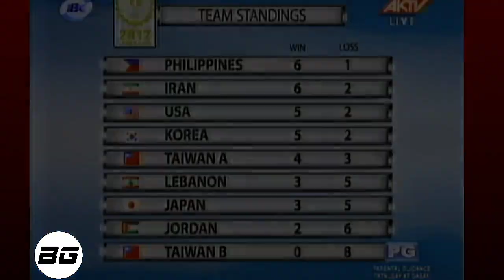PILIPINAS NAKABANGGA ANG TEAM USA PARA SA GINTO! | Gilas Pilipinas vs USA Championship Game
Keywords;
WILLIAM JONES CUP
LA TENORIO WINNING SHOT
PHILIPPINES
PBA
PBA 2021
PBA TODAY
PBA LIVE
2021 PBA PHILIPPINE CUP
PBA ASARAN
PBA ASARAN MOMENTS
PBA SUNTUKAN
PBA SAPAKAN
PBA PIKUNAN
PBA RAMBULAN
PBA BRAWL
PBA SCUFFLE
PBA KANTYAWAN
PBA FIGHT
PBA RUMBLE
PBA BLOOPERS
PBA FINALS
GILAS
FIBA
FIBA LIVE
FIBA HIGHLIGHTS
FIBA REPLAY
PHILIPPINES
DOMINICAN REPUBLIC
GILAS PILIPINAS
KAI SOTTO
ANGE KOUAME
ANGELO KOUAME
SERBIA
FIBA 2021
KAI SOTTO
JAYLEN GREEN
THIRDY RAVENA
GILAS PILIPINAS
PHILIPPINES
ALAB PILIPINAS
MIGHTY SPORTS
TERRENCE ROMEO
KWENTONG GILAS
CALVIN ABUEVA
PBA IMPORT
PBA LATEST
PBA UPDATES
PBA NEWS
PBA 2020
PBA SALARY
PBA COACHES
PBA TEAMS
PBA UPDATES
2020
PBA TRADE
PBA ROOKIES
PBA DRAFT
PBA MOCK DRAFT
PBA IMPORTS
WINNING BASKET
ANKLE BREAKER
SLAM DUNK CONTEST
3 POINTS SHOOTOUT
3 POINTS CONTEST
JAMES HARDEN
DERRICK ROSE
JAVALE MCGEE
KOBE BRYANT
KEVIN DURANT
DERRICK FISHER
JAPETH AGUILAR
SMART GILAS
GILAS PILIPINAS
JAMES YAP
MARK CAGUIOA
JAYSON CASTRO
JAMES YAP
Mighty Sports vs Al Riyadi
Lamar Odom
TRENDING
BLOOPERS
BRAWL
FIGHT
RUMBLE
SUNTUKAN
SAPAKAN
RAMBULAN
BOXING
FLOP
ACTING
ARTE
PIKUNAN
LUTO
BASTOS JAM
SLAM DUNK
CRIME
INCIDENT
WINDMILL
TOMAHAWK
DANCE
DANCING
PBA PLAYER
FUNNY MOMENTS
FUNNY VIDEOS
FUNNY
FUNNIEST
FULL GAME HIGHLIGHTS
LATEST
LATEST GAME
NEW
NEW VIDEOS
NEW GAME
NEW HIGHLIGHTS
NEW IMPORT
NEW IMPORTS
NEW ROOKIES
BAGONG LARO
BAGONG IMPORT
BAGONG PLAYER
BAGO
LATEST HIGHLIGHTS
PLAYER HIGHLIGHTS
GILAS PILIPINAS
ALAB PILIPINAS
MIGHTY SPORTS
THEME SONG
KEVIN FERRER GILAS
3X3
ALAB NG PUSO
MPBL
MVP
MYTHICAL
DEFENSIVE PLAYER
REBOUND
AWARDING
CONTROVERSIAL
CONTROVERSY
WALK OUT
PBA TEAM
ALASKA ACES
BARANGAY GINEBRA SAN MIGUEL
GINEBRA
NSD
NEVER SAY DIE
CROWD
FANS
REACTION
SAN MIGUEL BEERMEN
SMB
MAGNOLIA HOTSHOTS
PUREFOODS
SAN MIG COFFEE
BMEG
STAR HOTSHOTS
ROS
TNT
MERALCO BOLTS
SHELL
TANDUAY
CONEY ISLAND
BARAKO BULL
FORMULA SHELL
ANEJO
RED BULL
STA LUCIA
FINALS
SEMIFINALS
QUARTERFINALS
THROWBACK
CLASSIC
PBA CLASSIC
ALVIN PATRIMONIO
SONNY JAWORSKI
ROBERT JAWORSKI
RAMON FERNANDEZ
JAMES YAP
FLOYD MAYWEATHER
MICHAEL JORDAN
SCOTTIE PIPPEN
STEVE KERR
OBSTACLE
CHALLENGE
ISOLATION
OFFENSE
DEFENSE
MANILA
VISIT
DANNY ILDEFONSO
TERRENCE JONES
SCOTTIE THOMPSON
CHRIS MCCOLLOUGH
ARWIND SANTOS
JIMMY SANTOS
REYNALDO BALKMAN
MARLOU AQUINO
ERIC MENK
RUDY HATFIELD
BENJIE PARAS
CELEBRITY
BUHAY
CELEBRITIES
GUEST
DANNY SEIGLE
ALI PEEK
WILLIE MILLER
JOJO LASTIMOSA
JUNE MAR FAJARDO
LA TENORIO
STANLEY PRINGLE
JAYSON CASTRO
ATOY CO
THE FAST AND THE FURIOUS
DYNAMIC DUO
PINOY SAKURAGI
BIG GAME
EJ FEIHL
GREG SLAUGHTER
CALVIN ABUEVA
IAN SANGALANG
JUSTIN BROWNLEE
MARQUS BLAKELY
DENZEL BOWLES
TERRENCE ROMEO
VINCE HIZON
CHRIS ELLIS
RICCI RIVERO
ALLAN CAIDIC
MARK CAGUIOA
MARC PINGRIS
JOHNNY ABARRIENTOS
JAYJAY HELTERBRAND
JIMMY ALAPAG
CHAMPION
ONE SPORTS
TV5
FINALS MVP
PJ SIMON
TOP GAME
BEST GAME
BEST MOMENTS
SMART GILAS
LOUD CROWD
LOUDEST FANS
ARGENTINA
WORLD CUP
PBA LATEST 2021
PBA 2021
PBA OPENING
MANILA CLASICO
TERRENCE ROMEO
CALVIN ABUEVA
PAUL LEE
ARWIND SANTOS
TERRENCE JONES
MARK CAGUIOA
JAPETH AGUILAR
PBA NEWS
PBA UPDATES
PBA OPENING 2021
PBA ROOKIES
PBA DRAFT
PBA AWAY
STEPHEN CURRY
LEBRON JAMES